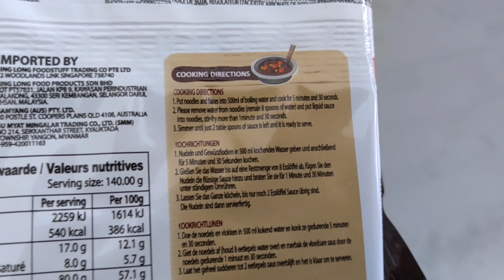ASMR | Eating Black Bean Noodles | Jjajangmyeon | 짜장면 | Mukbang | Whispered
Hi!